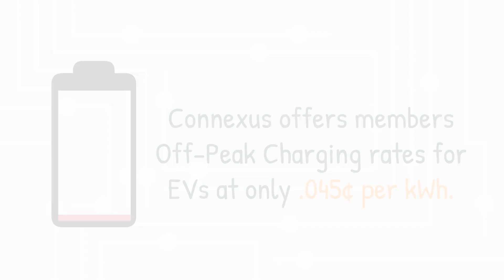Is an Electric Vehicle Right for You?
Connexus energy offers great charging rates along with charger rebates. Find out the right fit for you